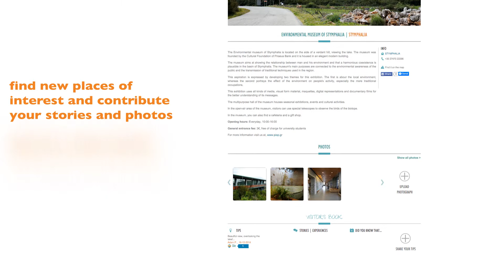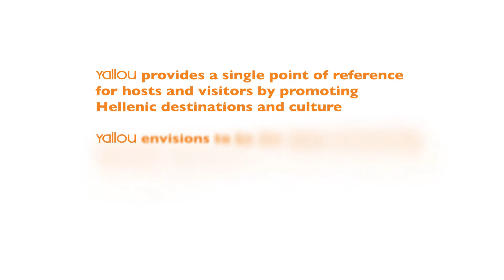Yallou.com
Yallou is a fresh and unique online interactive platform that was created to give solutions to the visitors who search or travel to Hellenic destinations, by providing integrated, curated and quality content and contributing towards the development of sustainable destinations.

Yallou provides access to a large database, which is constantly updated with curated cultural and historical content as well as sightseeing, activities, accommodation, dining, entertainment and local producers options.

Yallou users are meant to share their experiences, tips, and photos from any Hellenic destination. The locals can present their hometown in their own unique way.

The platform covers the needs of the visitor before the trip and while at the destination and is also available for iPhone and Android mobile phones.

Everyone can become a Yallouer and contribute towards the promotion of Hellenic destinations!

Get access to a whole new path! Connect, explore, discover, share Greece!

MISSION

Yallou provides a single point of reference for hosts and visitors by promoting Hellenic destinations and culture.

VISION

Yallou envisions to be the most trustworthy, dynamic community for Hellenic destinations, to enhance the user experience.